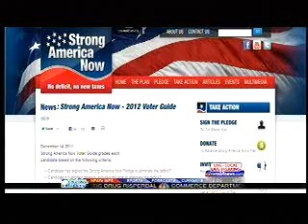Super PAC does business with Duplicates INK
quick little news clip on how a Super PAC decided to do business with a local Myrtle Beach Print and Communications Firm.  50,000  piece mailer in 24 hours